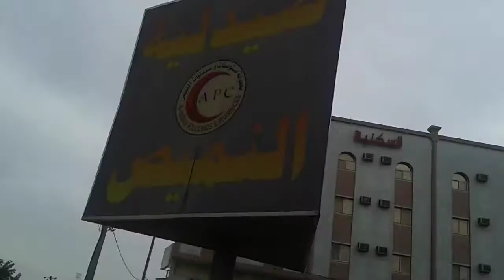Akram8055 clip number 8